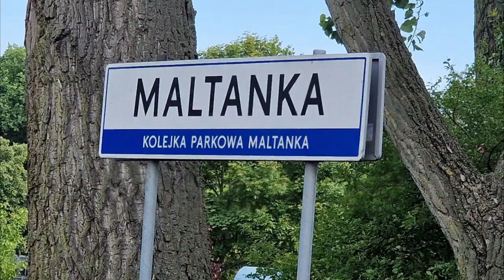Maltanka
Dni pary